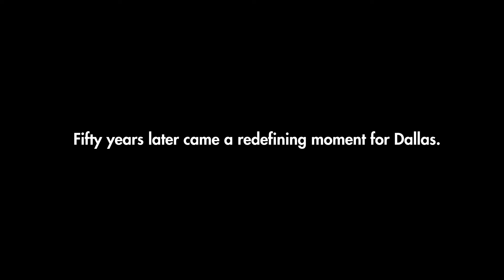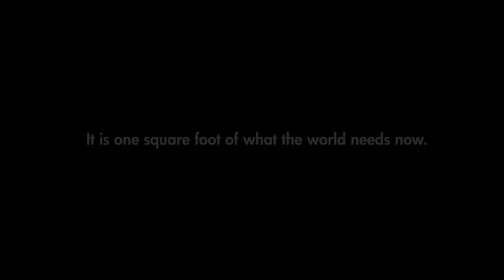One Square Foot of LOVE - The Dallas LOVE Project Trailer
“The Dallas LOVE Project” tells the story of thousands of North Texans and the art they created about the concept of love, transforming the city of Dallas during the 50th anniversary of President John F. Kennedy’s assassination.

“The Dallas LOVE Project was such a huge, historic undertaking by so many people, in so many ways, that we knew from the beginning we needed to preserve it in print,” says Karen Blessen, the LOVE Project’s founder and executive director. “We’re thrilled to be publishing this beautiful book that not only immerses readers in art, but also explains the process for anyone who would like to create their own LOVE Project.”

Blessen is also co-founder of the Dallas nonprofit organization 29 Pieces, which led the Dallas LOVE Project. The book chronicles the project from its founding in February 2013 at a citywide arts summit to its culmination Nov. 22, 2013, when more than 10,000 pieces of art were exhibited at Dallas museums, libraries, businesses and other institutions. It also pays tribute to the many people who made the vision a reality, including more than 20,000 artists, 300 volunteers and 120 community partners and sponsors.

“When President Kennedy’s life was tragically cut short, Dallas was given the label ‘City of Hate,’ ” Blessen says. “Our book shows how Dallas, in a very grass-roots way, rose to the occasion of the 50th anniversary to honor JFK and to say, ‘That’s not who we are now.’ ”

The book features more than a thousand of the artworks created for the project, many of which were inspired by quotes about love from the world’s great peacemakers, writers and artists. Woven throughout the book are descriptions of unconditional love in English and Spanish, written by people who were closely involved with the project.

British designer and filmmaker Peter Wood is part of the team that created and produced the book, which also includes designers Cliff Simms and Natalie Clark and writer Jim Hradecky. “Think about thousands of expressions of love layered like a beautiful quilt, in which all of the pieces come together, or a jigsaw puzzle with no corners that gets bigger and bigger,” Wood says. “Some of the images chosen for the book are childlike, others mature or ageless; some are monotone, others colorful. Each one makes the others more beautiful. And in this 12-square-inch book, viewers will feel free to express themselves as the artists have done.”

Wood is also the creator with Simms of the seven-part film series “The Unspoken Speech,” focused on the speech President Kennedy was to deliver at the Dallas Trade Mart on Nov. 22. Wood learned about the Dallas LOVE Project when Blessen first presented the idea at the 2013 arts summit. “I was inspired and told Karen, ‘If you’re going to do this, you need a manifesto,’ ” he says. “In today’s very complicated world, love is uncomplicated, unconditional. Love is something we all crave from the day we’re born until the day we die, and that is the manifesto. That is what the Dallas LOVE Project is about.”